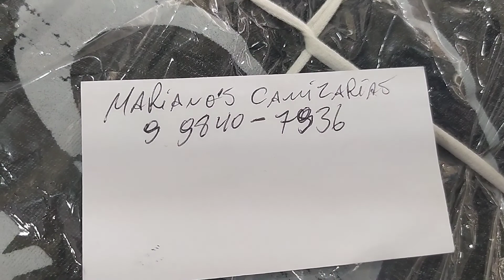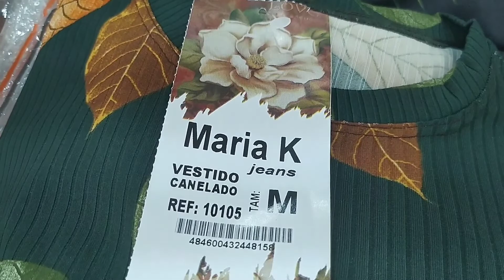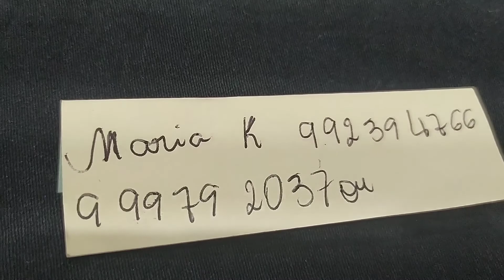FEIRA DE TORITAMA GALERIA JM, CAMISAS AO PREÇO DE 12,00 REAIS ,JEANS E ,VESTIDOS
Feiras de Pernambuco, Fornecedores do Parque da feira de Toritama